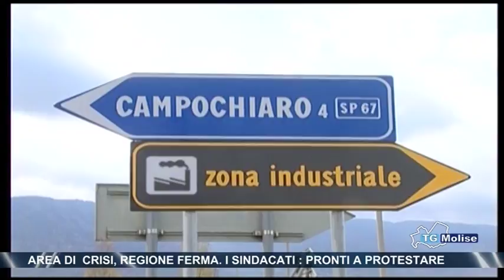Area di crisi, regione ferma I sindacati, pronti a protestare